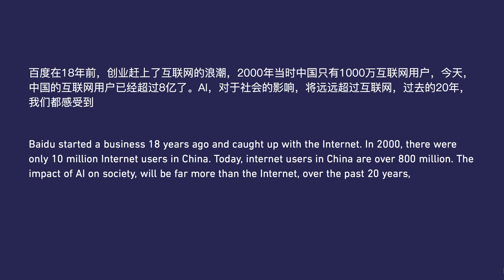Baidu's demo of its new simultaneous translation tool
Baidu demos STACL (Simultaneous Translation with Anticipation and Controllable Latency), the first simultaneous machine translation system with anticipation capabilities and controllable latency. It is an automated system that is able to conduct high quality translation concurrently between two languages, with the potential to reduce the burden on human simultaneous interpreters.